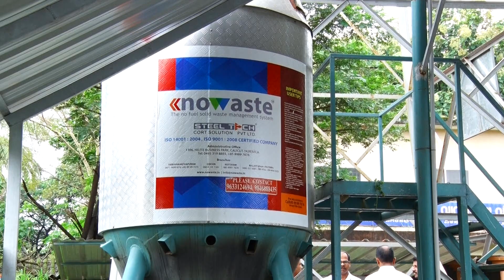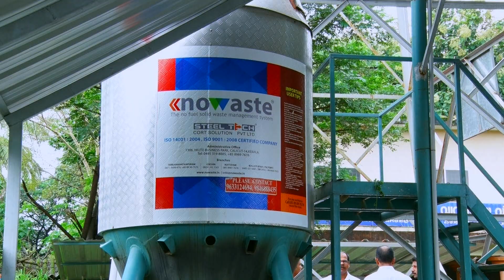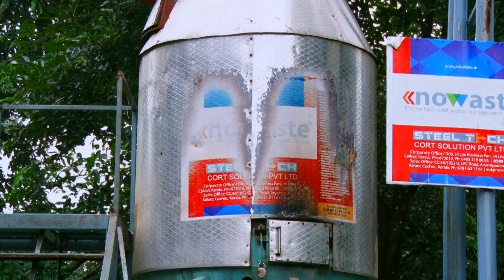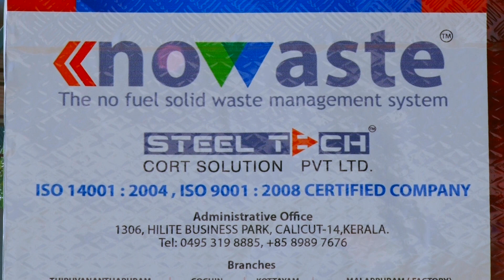NO WASTE . ഇന്ധനമില്ലാതെ,യാതൊരു ചെലവുമില്ലാതെ മാലിന്യം സംസ്കരിക്കുന്ന INCINERATOR.കാണുക.